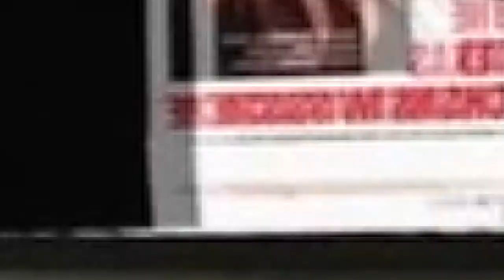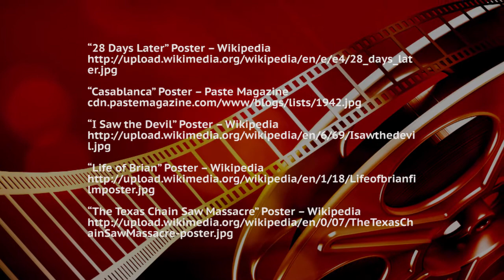Silver Screen Slam: Season 1 Episode 10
It can be tough being an only child, especially when everyone thinks you’re The Only Child. Join us, as we explore the 1979 Monty Python comedic classic Life of Brian.